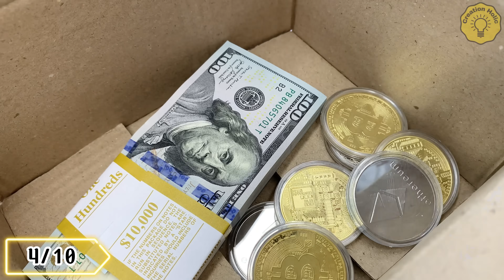10 Hidden Features of Nail Clippers Even the Manufacturers Don't Know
Hello everyone!  You are watching video "10 Hidden Features of Nail Clippers Even the Manufacturers Don't Know"